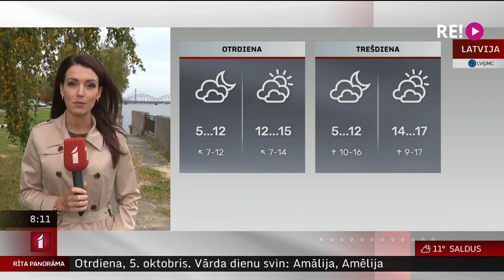Laika ziņas 05.10